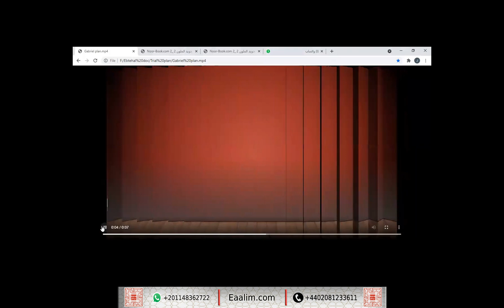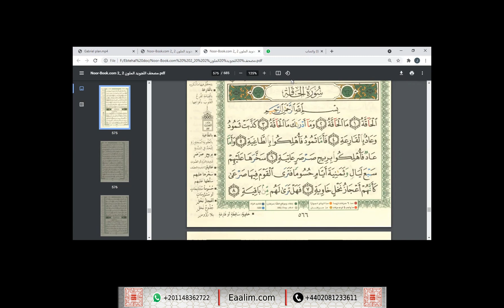Eaalim Gabriel al-Ma`arij al-Haqqah